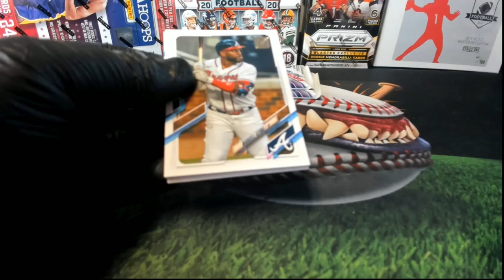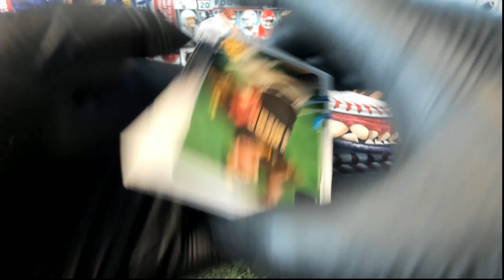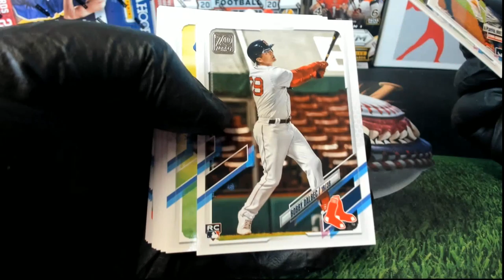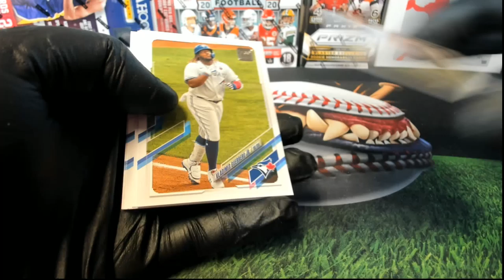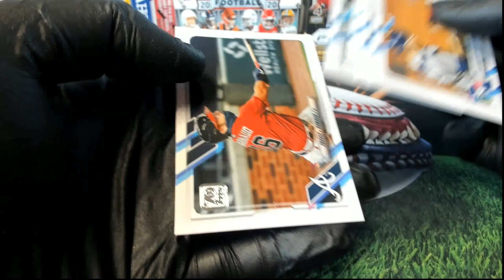PACK RIPS 2021 Topps Series 1 Baseball FOR ALFREDO C & MARK D